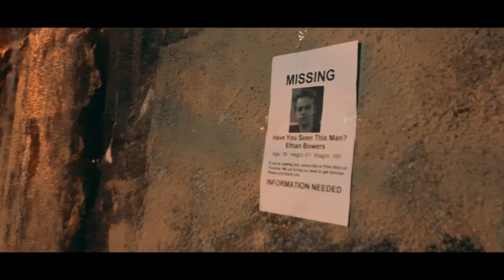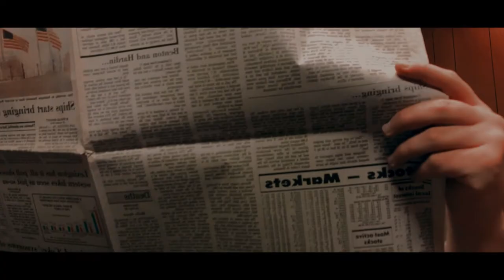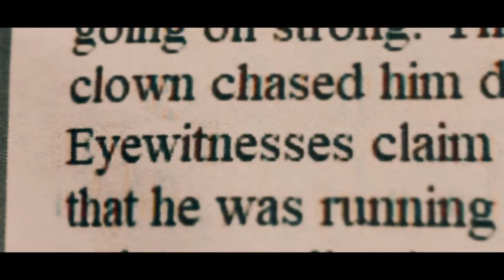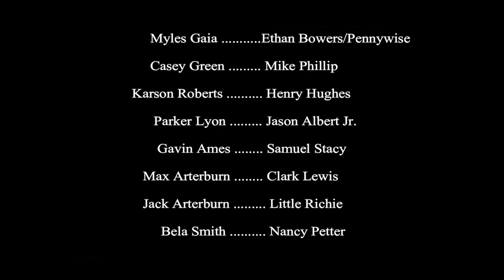Derry 1958 Episode 4 Short Horror Film (It Fan Film)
Pennywise has been in the town of Derry for Centuries and this is the story of when IT was awake in the 1950s before going back to hibernation for another 27 years. These unlucky greasers come across the evil entity in many shapes and forms in this short fan film/series. This is the final episode of Derry 1958. However, Pennywise will make a return in the new fan film called Derry 1932.